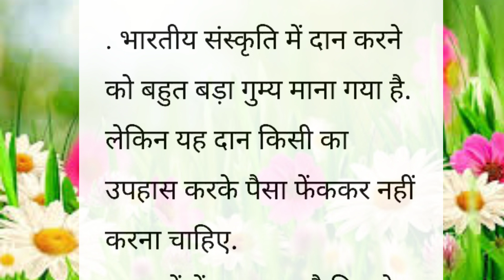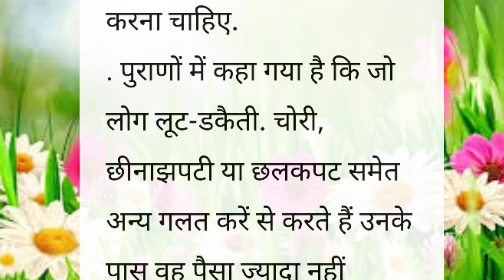पर्स में ना रखें यह चीजें वरना हो जाएंगे कंगाल || Best lines || Hindi Quotes || motivational Quotes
nagvanshi family
nagvanshi
quotes
life quotes
inspirational quotes
motivational quotes
seneca quotes
epictetus quotes
best quotes
deep quotes
marcus aurelius quotes
quotes channel
stoicism quotes
powerful quotes
quotes about life
70 life changing quotes
100 quotes
new quotes
greatest stoic quotes
love quotes
plato quotes
stoic quotes
funny quotes
anime quotes
wisdom quotes
sun tzu quotes
famous quotes
caesar quotes
buddha quotes
inspirational quote
motivational suvichar
best lines
kitchen hacks
food hacks
life hacks
suvichar status
suvichar Hindi
अनमोल विचार
अच्छे विचार
घरेलू टोटके
ज्ञान की बातें
कड़वी बात